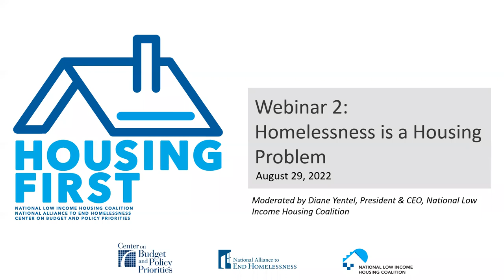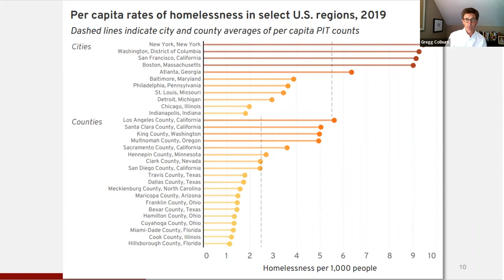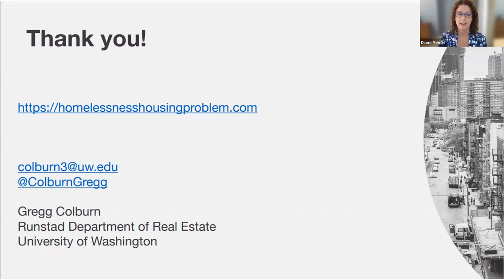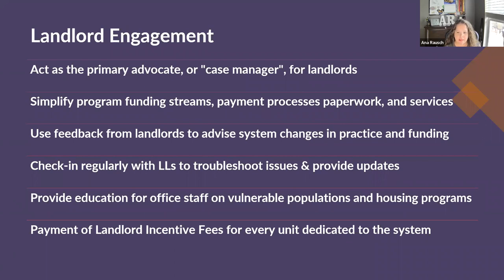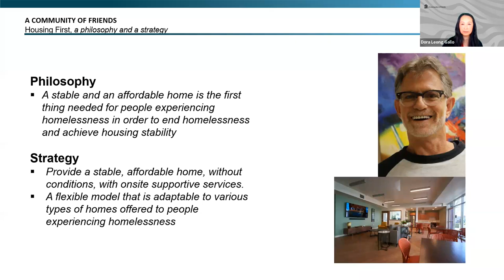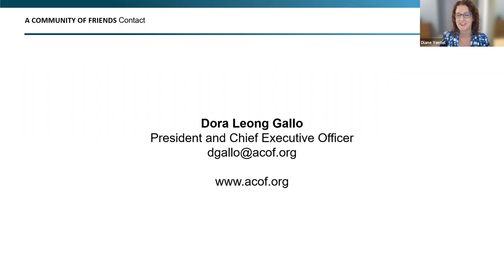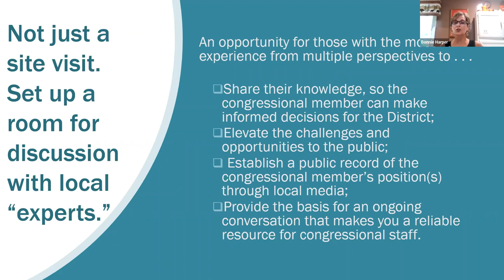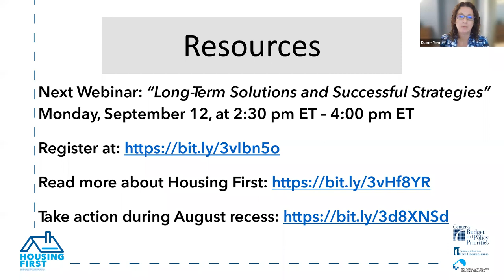Housing First Series - Webinar 2 - Homelessness is a Housing Problem